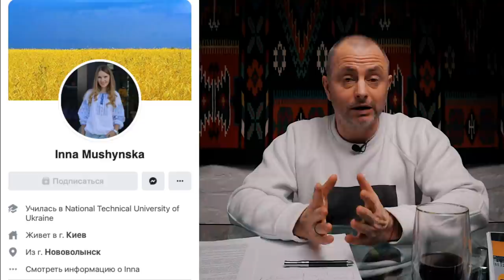Як сортувати сміття та заробляти на цьому в Києві? Офіс Трансформації | Бахматов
Сьогодні поговоримо про сортування сміття.
Ми надіслали головам ОСББ лист з алгоритмом дій по сортуванню сміття в їх будинках
Ми розповіли навіщо сортувати сміття в Києві
Ми розповіли як можна заробити на сортуванні сміття
Ми дали контакти всіх компаній, що знайшли, аби вони мали вибір

Якщо ви знаєте компанію яка займається сортування, утилізацію, вивозом відходів напишіть нам і ми додамо її до листа

Якщо ви знаєете контакти голів ОСББ надішліть їм цей лист

Книга "П'ятирічка Бахматова" - історія прозорого успіху в Україні. Від нуля до вершин без олігархів, муток і схем. Ви теж так можете!

Насолоджуйтесь думаючи!
ПОДКАСТ МОЖНА СЛУХАТИ В БУДЬ-ЯКОМУ ЗРУЧНОМУ ДЛЯ ВАС СЕРВІСІ

Я - Макс Бахматов!
Київ - столиця України, і як у будь-якого великого міста, у Києва є безліч проблем. Я тут - щоб їх вирішити!

Я - Макс Бахматов!
Киев - столица Украины, и как у любого большого города, у Киева есть много проблем. Я тут - чтобы их решить!